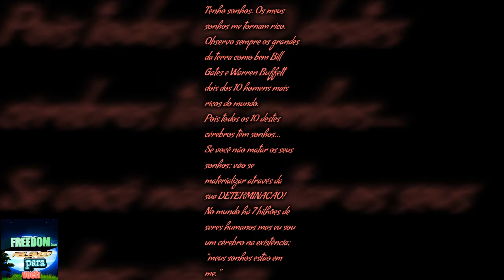Somos... Além do que Somos - We are ... Beyond What We Are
E agora com vocês mais um video aqui no canal FREEDOM... Falando para VOCÊ!

Começa neste momento aqui apresentação em slide com este fundo musical do nosso canal FREEDOM... FALANDO PARA VOCÊ!  Vocês vêem as imagens aí, do nosso canal para que você possa conhecer melhor quem está por trás deste projeto o FREEDOM... FALANDO PARA VOCÊ! né verdade? -

Continuando, a gente vai aqui nesta jornada porque nenhum ser humano é uma ilha. E, nenhum ser humano sobrevive sozinho; nós compartilhamos momentos, nós compartilhamos oportunidades. E, vamos juntos numa jornada, numa caminhada parque todos nós somos... além do que somos! Um ser humano na existência e, que depende direta ou indiretamente um do outro...

(02:15min)
E, aqui chegamos tímidos mais com uma garra, com uma expectativa, com sinceridade, com desempenho de muito esforço. E, estamos aqui lutando no meio dos grandes, dos gigantes aí, youtubers.

Mas FREEDOM está chegando aqui hein. E FREEDOM tem conteúdo, vem com a gente, curte, comenta.

Nosso muito obrigado, pelos seus... alguns comentários que estão aqui: pelos seus likes, pelas suas visualizações, seus views; nós agradecemos e dedicamos pra você, é... coisas maravilhosas, coisas boas que você venha desempenhar seu dia-a-dia com grande empenho. É, isso aí, FREEDOM...

Aqui no nosso canal, nós cantamos, nós louvamos, nós é... falamos sobre assuntos: religiosos, políticos, é... saúde, a humanidade, um pouco de história. Estamos aí.

 E, este é FREEDOM...!

"O HOMEM NÃO É UM FANTOCHE E A MULHER NÃO É UM BRINQUEDO;  AMBOS SÃO DOIS SERES HUMANOS.  NÃO SE COISIFICA NINGUÉM PARA VALORIZAR AS COISAS; MAS ESTIMÁ-SE O CARÁTER À CONQUISTA DA CONFIANÇA."

Obs.: o texto é o do áudio do video na íntegra aqui que vos estão  ouvindo.

And now with you another video here on the FREEDOM channel ... Speaking for YOU!

Start here at this moment slide show with this musical background from our channel FREEDOM ... SPEAKING FOR YOU! You see the images there, from our channel so you can better know who is behind this project FREEDOM ... SPEAKING FOR YOU! Yes, true? -

Continuing, we go here on this journey because no human being is an island. And, no human being survives alone; We share moments, we share opportunities. And, let's go together on a journey, in a park walk we are all ... beyond what we are! A human being in existence and who depends directly or indirectly on one another ...

(02: 15min)
And here we come more timid with a claw, with an expectation, with sincerity, with performance of much effort. And, we're fighting here in the middle of the big, the giants there, youtubers.

But FREEDOM is coming here, huh? And FREEDOM has content, come with us, enjoy, comments.

Our thanks for your ... some comments that are here: for your likes, for your views, for your views; We thank and we dedicate to you, it's ... wonderful things, good things that you come to carry out your day to day with great commitment. Yeah, there, FREEDOM ...

Here on our channel, we sing, we praise, we are ... we talk about subjects: religious, politicians, it's ... health, humanity, a little history. We are there.

 And, this is FREEDOM ...!

"MAN IS NOT A PUPPET AND THE WOMAN IS NOT A TOY; BOTH ARE TWO HUMAN BEINGS. NO ONE IS COISIFIED TO VALUE THINGS, BUT THE CHARACTER IS ESTIMATED TO THE CONQUEST OF CONFIDENCE."

Note: the text is the audio of the video in full here that you are listening to.